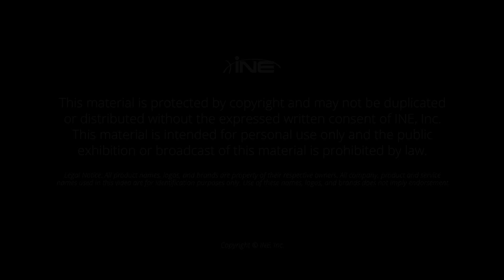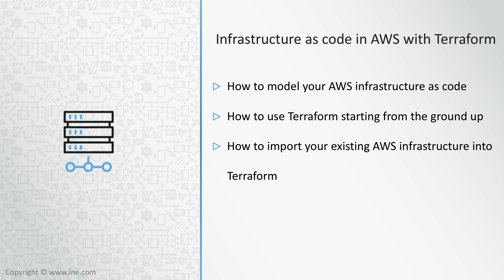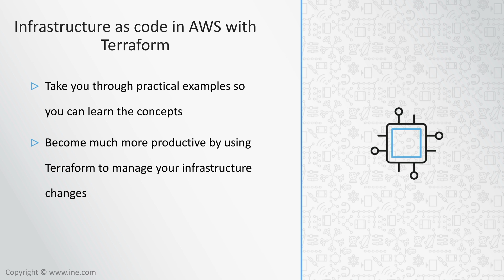Infrastructure as code in AWS with Terraform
This course will teach you how to use Terraform to provision your AWS infrastructure. It will
guide you through setting up Terraform with your AWS account and take you through creating your
first resource with Terraform in AWS. We will build on that by learning about all of the
resource types Terraform can create and how you can use variables to create more advanced
infrastructure setups. We will learn how to group a set of resources into a reusable module
allowing you to easily create common setups again and again.

Author: Kevin Holditch

Sign up for an All Access Pass to view the entire course!